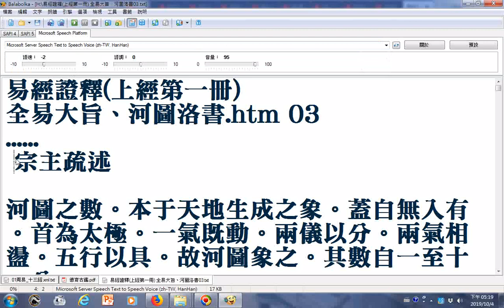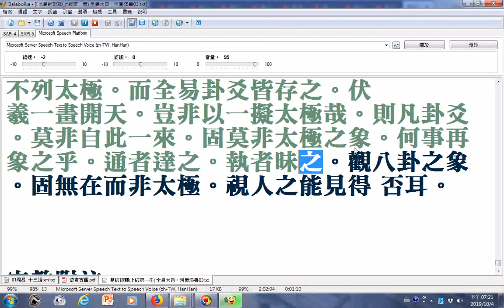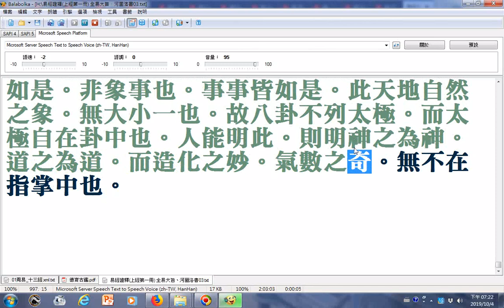朗讀易經證釋(上經第一冊) 全易大旨、河圖洛書03g__部分破音字讀音有誤請見諒__文稿由善書圖書館分享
有求孔孟聖道三寶心法就不枉費今生來世間。世間財世間用--生不帶來，死不帶去，或是給以後不相識的人用，但是得三寶心法卻能帶著走，在世能逢凶化吉、躲劫避難、改變命運，壽終能超生了死，離苦得樂，智者切莫入寶山而空手回。